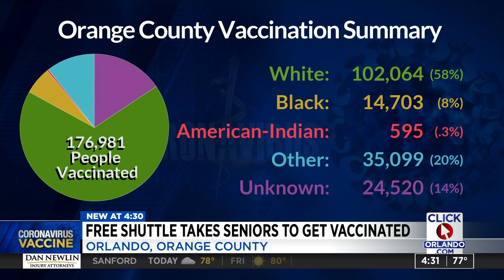Orlando groups canvasing, busing seniors to vaccination sites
Orlando Commissioner Regina Hill has been working with other local organizations like Equal Ground Education Fund to canvas areas in northwest Orlando to help seniors that may not have access to transportation and the internet get a vaccine.